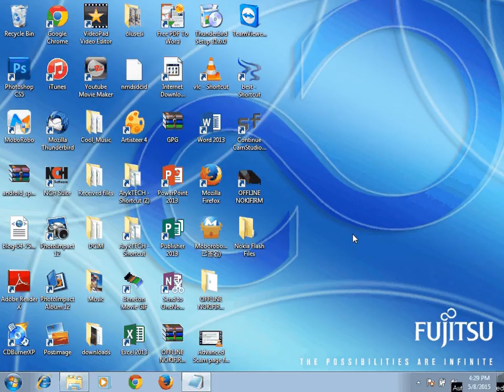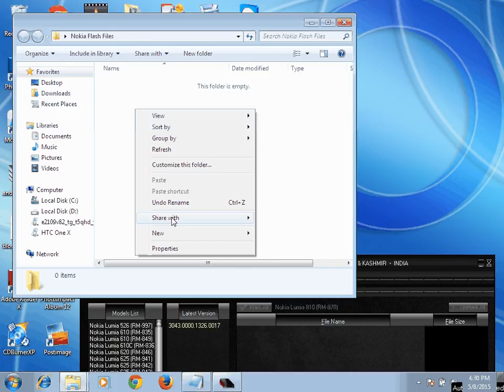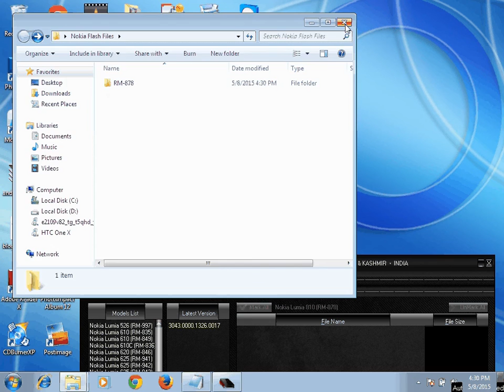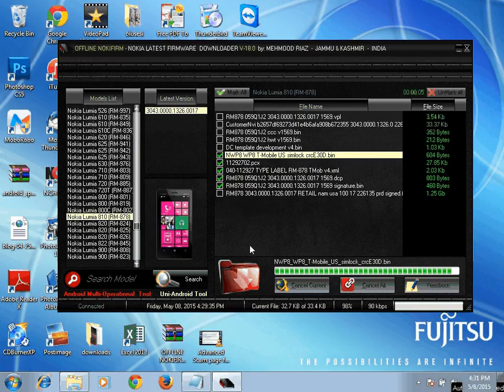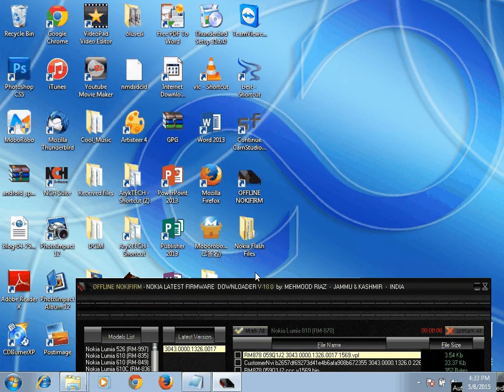How to Download Nokia Flash Files And Firmwares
Here, I am sharing with you a Windows Program software that can be used to download any Nokia phone flash files.

TIP: Check the key moments below to watch faster.

Time codes / Key moments

00:00 - Intro
00:12 - Download Nokia firmware downloader
00:22 - Extract Firmware onto your Desktop
00:35 - Launch Nokia Firmware Downloader
1:05 - Browse or search through all Nokia RM-numbers
1:29 - Select your Nokia phone RM-Number
1:50 - Create a new folder with your rm number
2:16 - Select latest release version
2:35 - Mark all the firmware files listed
2:49 - Browse to the folder you created
3:06 - Click OK then watch selected firmware files downloaded
3:35 - Check your folder to view downloaded firmware files
4:00 - Rename downloaded firmware files to match rm-numbers